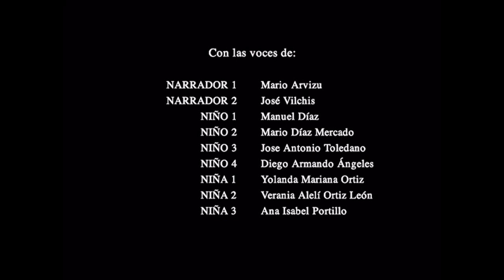Cierre DVD Donald: Fábrica de Risas 2004 (Argentina)